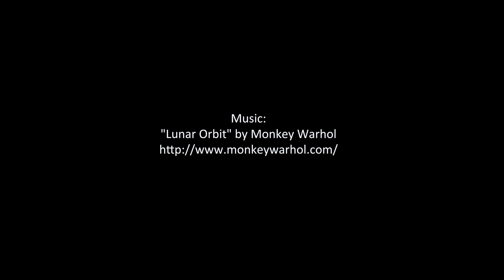Viva la vida - Taller de Estampación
Realización & Edición: Ale Attwell